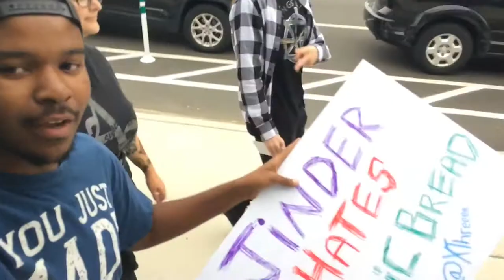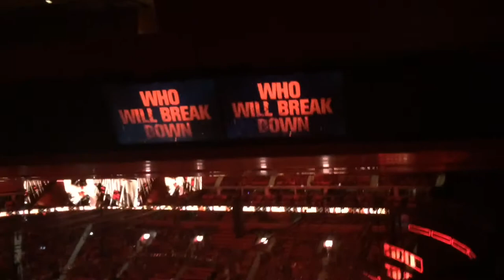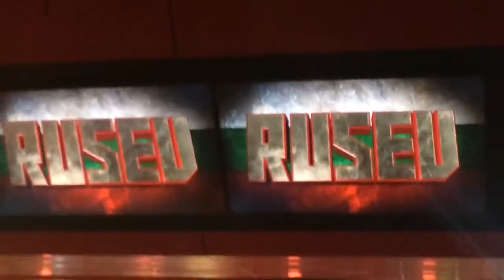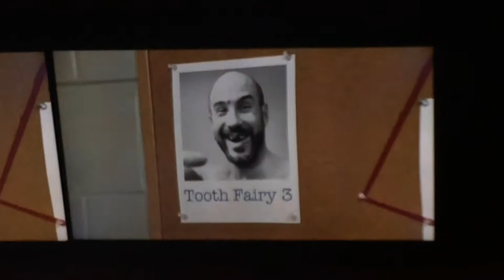“JINDER HATES GARLIC BREAD” Hell In A Cell Vlog 2017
Song Used Geoxor - You & I